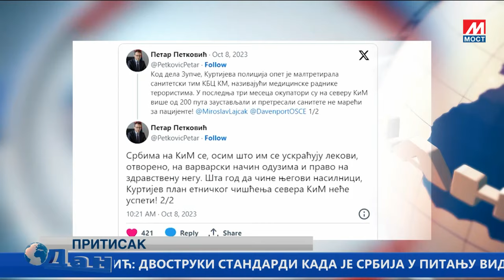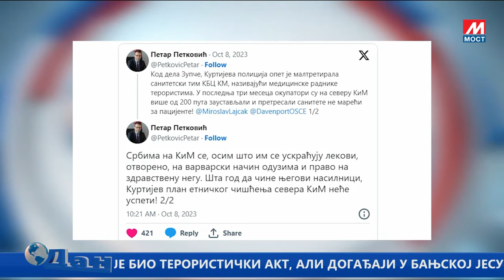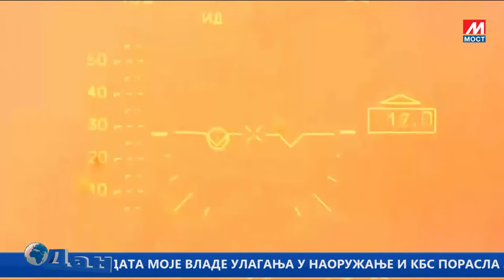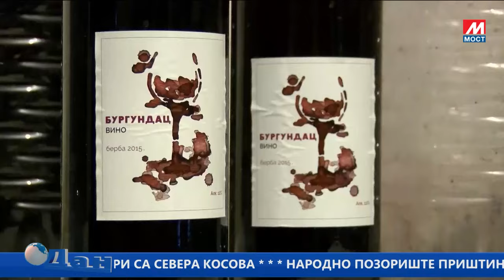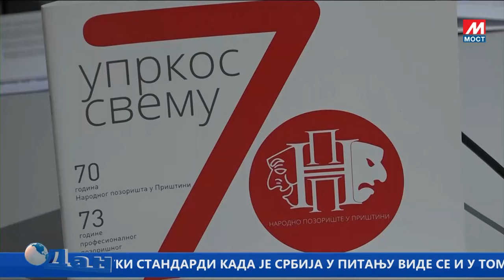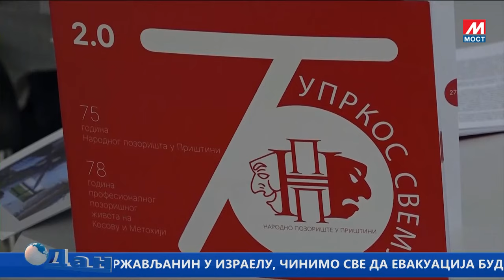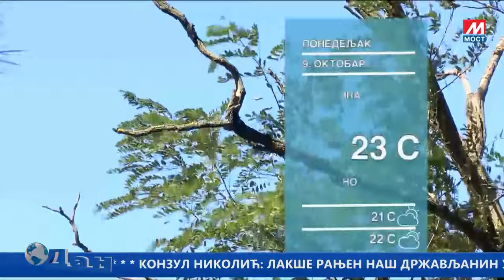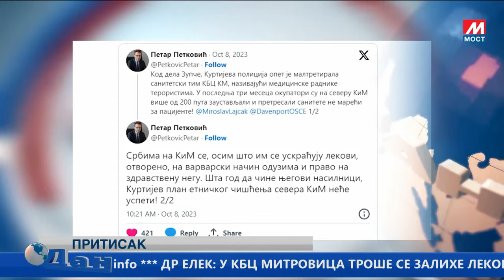DAN TV MOST 08 10 2023